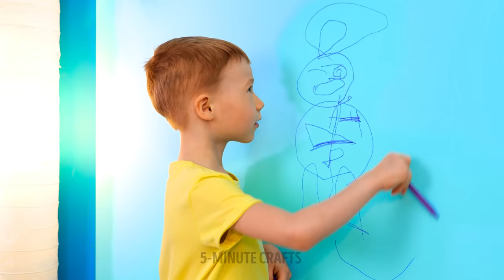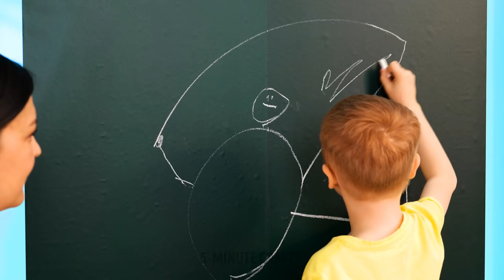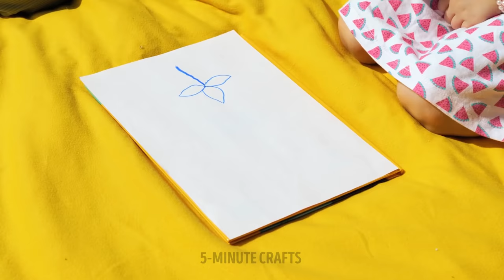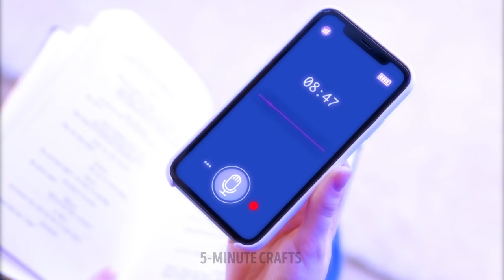GENIUS GADGETS & DIYS FOR THE BEST PARENTS EVER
Hello, smart moms and dads :) In this video, you will find many useful hacks and cool gadgets to make your life easier. If your child is super messy and loves playing with chocolate paste, we have a solution. Turn this jar into a chocolate dispenser which will be much safer for your kid. Here is another valuable device. If your little child experiences difficulties using a water cooler, you can get them a small one that is easier for them to use ;)
If you have a small bathroom and there isn't enough space for a regular bathtub, we recommend getting a small portable one for your kids to play in. Children like to feel like adults, and if your daughter asks you for a manicure, you can make it with a cute device for girls. Kids love feeling independent, buy a cute mini safe, so they can save money, and buy new toys themselves.

TIMESTAMPS:
00:23 - Small water cooler for your kids
01:05 - Denice to teach your kids to draw
01:27 - Portable bathtub
04:33 - How to reuse old cosmetic bottles